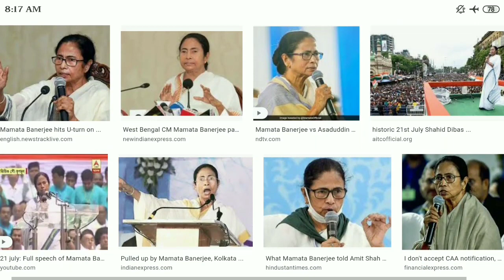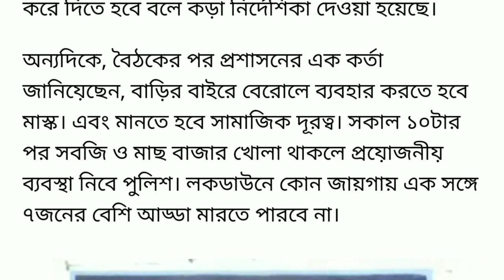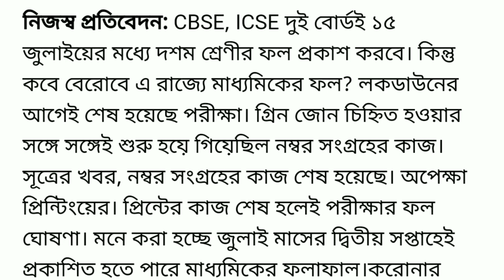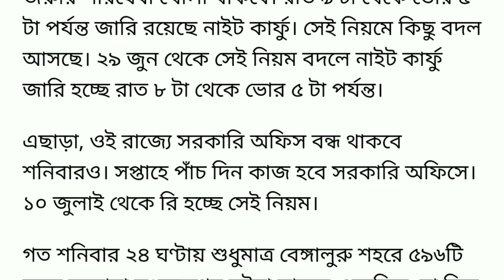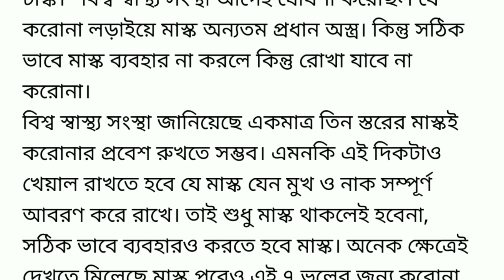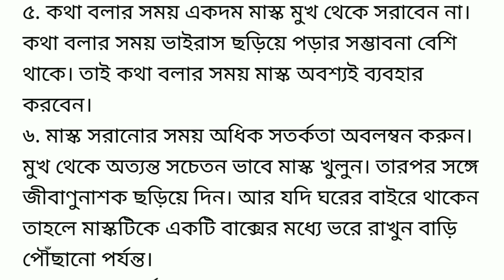আজ 29 জুন সোমবার থেকেই ।। মাধ‍্যমিক পরীক্ষার রেজাল্টের দিনক্ষণ প্রকাশিত হল ।। News Live